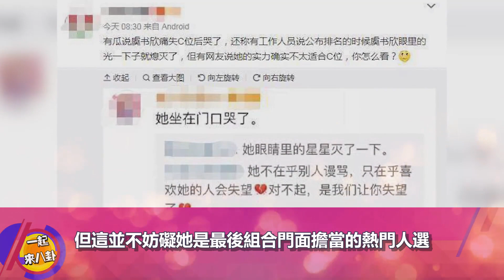《青春有你2》最新排名公佈虞書欣被反超，位居第二喊話劉雨昕超霸氣